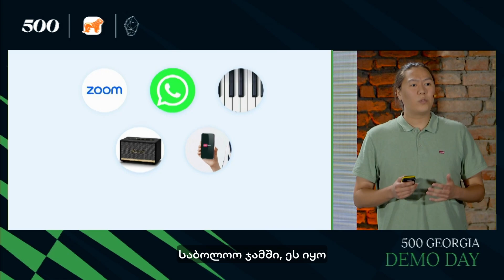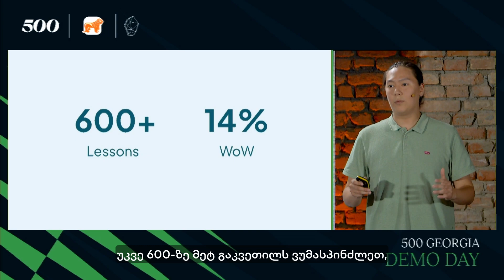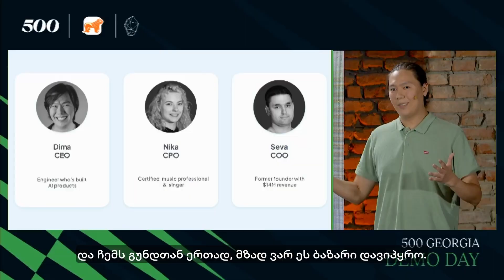LALA | 500 Georgia Demo Day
500 Georgia-ს მე-4 ნაკადის მონაწილე სტარტაპი Lala - პლატფორმაა, რომელიც მუსიკის ონლაინ გაკვეთილების სწავლისა და ჩატარების შესაძლებლობას იძლევა

29 ივლისს, 3 თვიანი აქსელერაციის პროგრამის შემდეგ, სტარტაპ Murmur-ის დამფუძნებელმა დიმა პუხოვმა დემო დღეზე საკუთარი ბიზნესი პოტენციურ ინვესტორებს და საზოგადოებას წარუდგინა

საქართველოს ბანკი უკვე 3 წელია მხარს უჭერს 500 Global-ის არსებობას საქართველოში პროექტით - 500 Georgia.  პროგრამა სტარტაპებს რეგიონის მასშტაბით აძლევს შესაძლებლობას მიიღონ გამოცდილება მსოფლიო დონის მენტორებისგან სხვადასხვა მიმართულებით, როგორ გარდაქმნან მიზანი სტრატეგიად, როგორ მოიზიდონ ინვესტიციები, როგორ წარადგინონ ბიზნესი ინვესტორების, საზოგადოების წინაშე